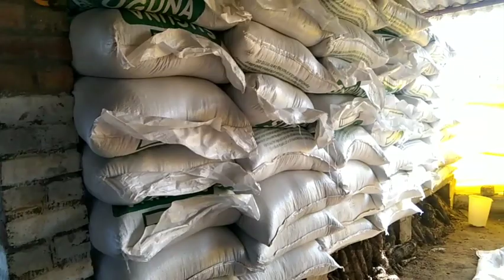Suguna company///ke sath milkar kar rahe hain broiler farming.. आज मिलते हैं इस युवा किसान से।।।।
दोस्तों सुगना पूरे भारत में काम करने वाली एक कंपनी है यह कंपनी खासतौर से कोंटेक्ट फार्मिंग करवाती है जिसमें कि बहुत सारे किसान भाई जुड़े हुए हैं और अपनी जीविका चला रहे हैं ऐसे में दोस्तों यह युवा किसान से आज हमारी मुलाकात हुई है जिन लोगों ने बताया कि सुगना कंपनी से पिछले 1 साल डेढ़ साल से काम कर रहे हैं।।।

सुगना कंपनी दाना चूजा और दवा सारी चीजें मुहैया करवाती है अपने किसानों को।।
सुगना कंपनी बहुत ही बैटल कंपनी है कांटेक्ट फार्मिंग के लिए।।

doston mere channel per bahut sare video sare load hai jo ki davaiyon se sambandhit hai aur bahut sare video sahit to agar aap log video ko dekhna chah rahe Hain to mere channel ko jarur subscribe Karen.

poultry coaching
mere naye channel ka naam poultry coaching hai jo ki bahut hi acchi jankari se bharpur videos leta hoon.

broiler farming kaise karen.
broiler murgi ki Pramukh bimariyan.
how to grow your income for broiler farming.
boiler murga palan ke liye Shayad ka Nirman kaise karvayen.
yes it is bimari mein kaun si dava prayog Karen.
boiler murge mein kaun kaun si Pramukh bimariyan.
broiler murgi mein sabse jyada hone wali mukhya bimari.
CRD se bird ko kaise bachaya jaaye.
e coli se kaise bacha jaaye.
e coli bimari ka mukhya Karan.
Bharat mein sabse adhik jagahon per kam karne wali kaun si company hai broiler farming ki.
sugna
I 20 India private limited
IB company.